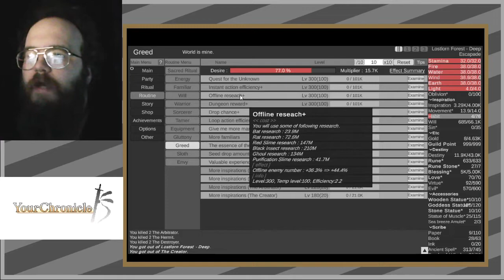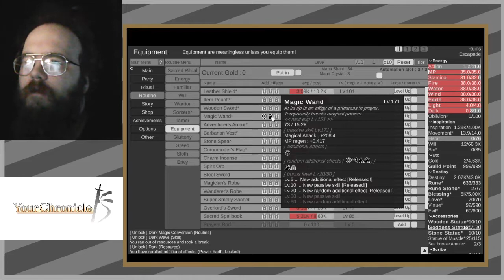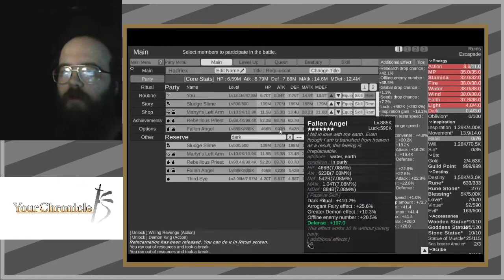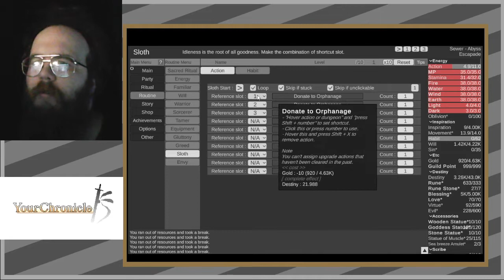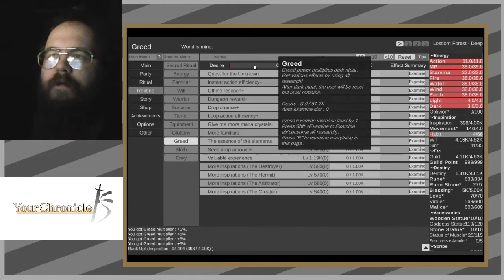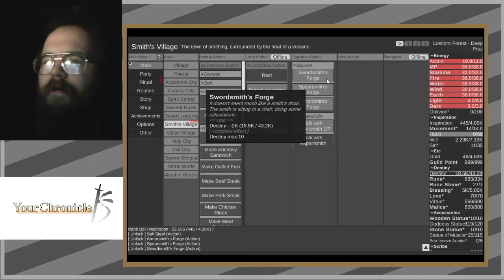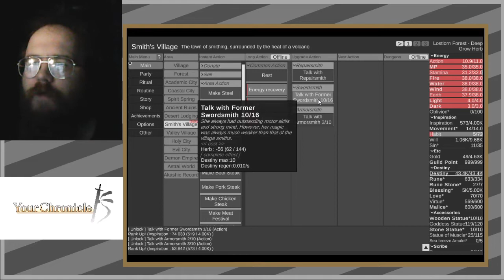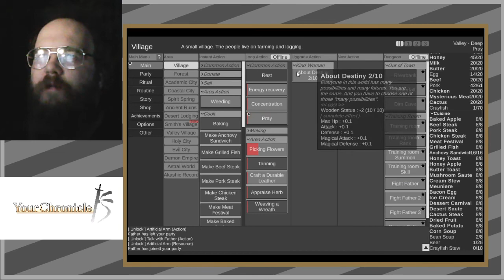56 Exploring the Smith Village - Your Chronicle